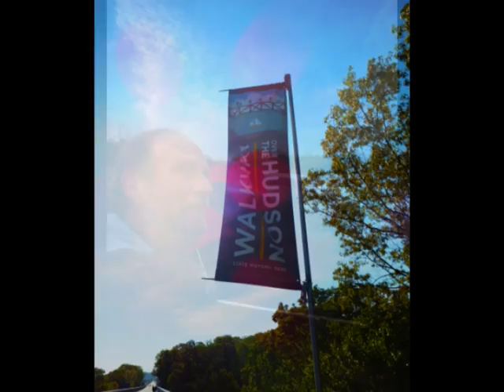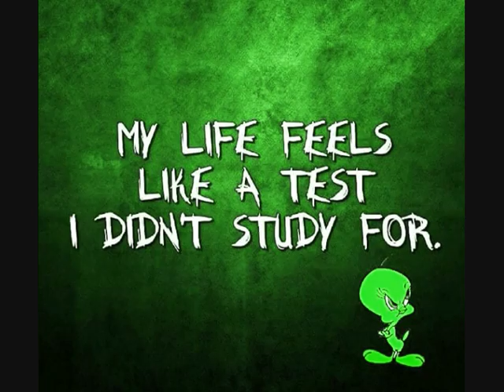back home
new paltz, sweet new paltz